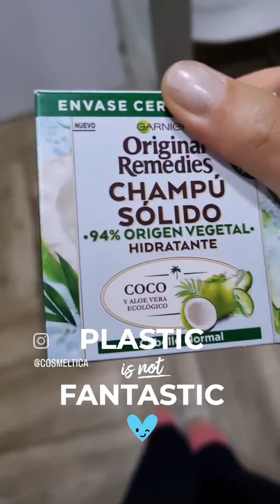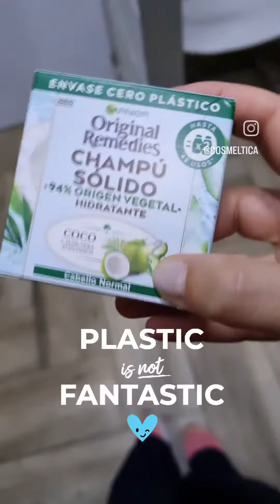plastic is not fantastic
cosmética waterless

🤲Compartir es de guapxs🤲